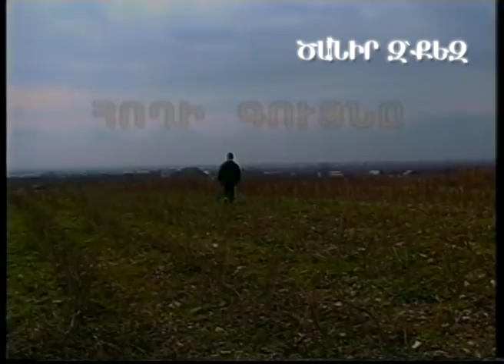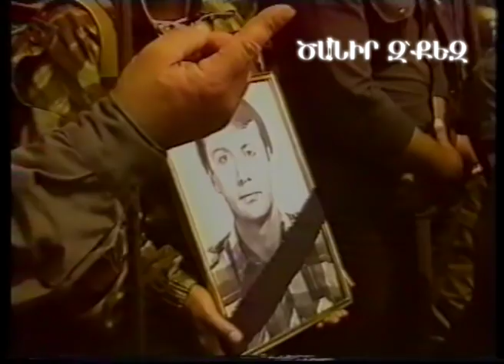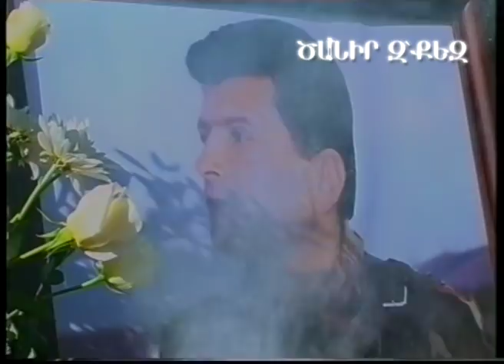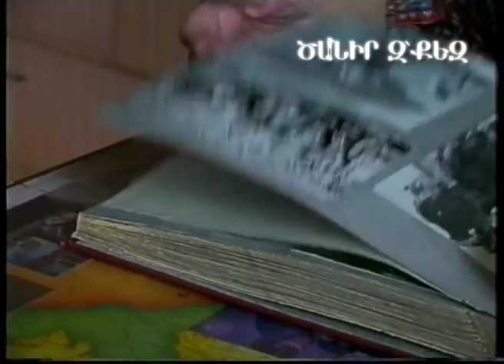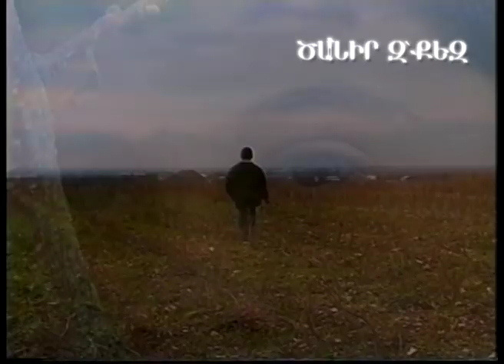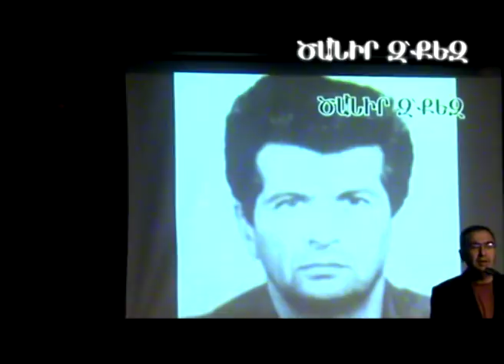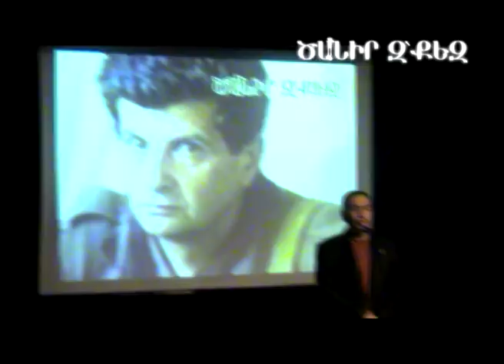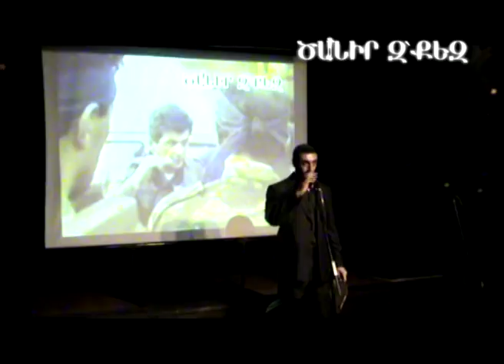[ ԾԱՆԻՐ Զ`ՔԵԶ ] Леонид Азгалдян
Music: Theme From Schindler's List from Schindler's List - John Williams (1993) ** - Universal Pictures Film Music - Itzhak Perlman, John Williams,

Phantom Of The Opera - V.S.O.P.,

Instrumental Music - Arash Amirzadeh,

Jewish Town (Krakow Ghetto - Winter '41) from Schindler's List - John Williams (1993) - Universal Pictures Film Music - Itzhak Perlman, John Williams